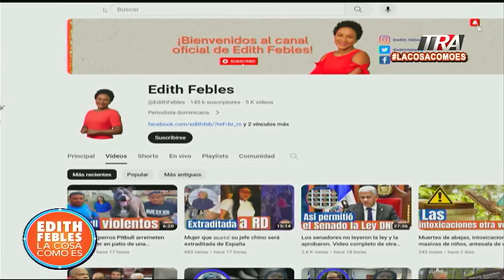Apresan 17, ocupan drogas y armas en la 42 de Capotillo. Lo recibieron a tiros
Canal Oficial Periodista Edith Febles